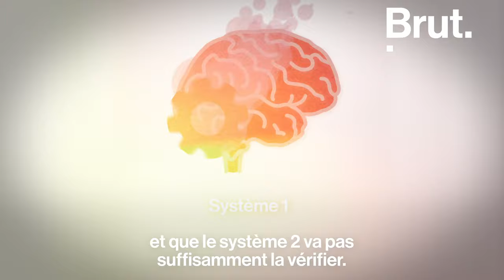Comment les biais cognitifs trompent notre cerveau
Ils influencent nos décisions, les bonnes, et surtout les mauvaises… Voilà comment les biais cognitifs trompent notre cerveau.